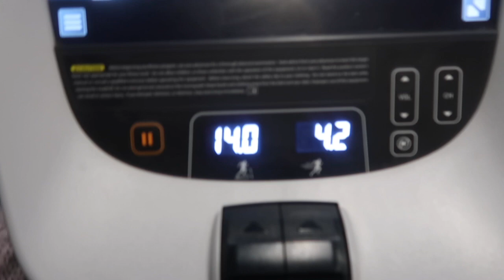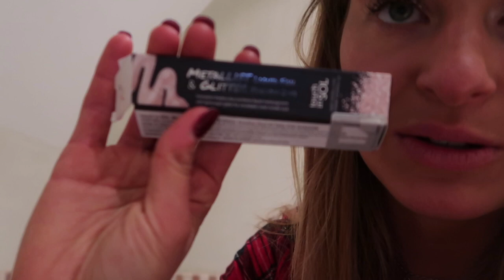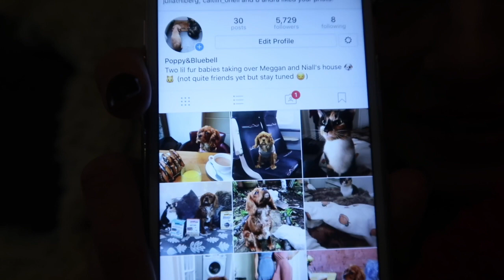WHAT I WORE, WHAT I ATE & WHAT I DID THIS WEEK!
WHAT I WORE, ATE AND DID THIS WEEK - WHAT I'VE BEEN UP TO!
UPPER BODY AND ABS WORKOUT
WHAT I DO FOR CARDIO
COUNTRY ESCAPE WITH MY FAMILY

Meggan Grubb, Sixteenth Talent,
11 Golden Square, Soho, London, W1F 9JB

Be Happy Top
Frilly Mom Jeans

Evening Outfit
Babe Jeans
Stripe Crop Top
Red ASOS Coat